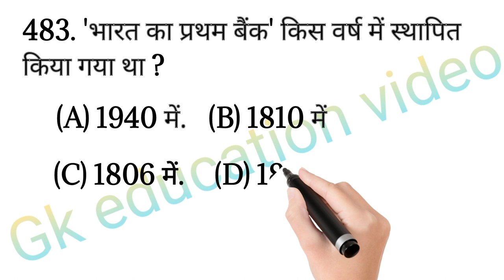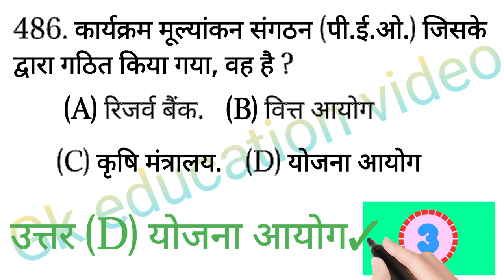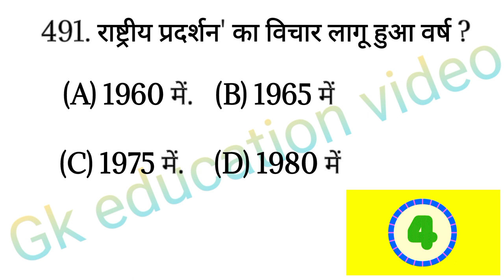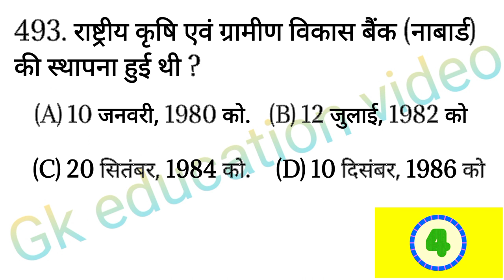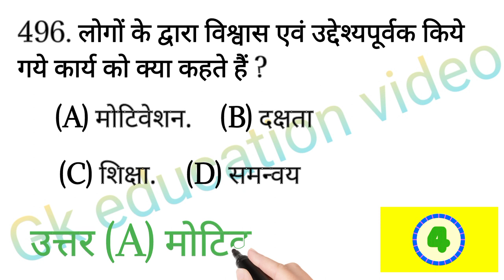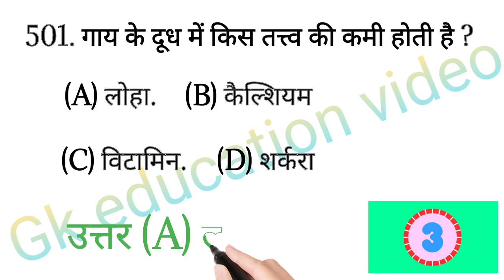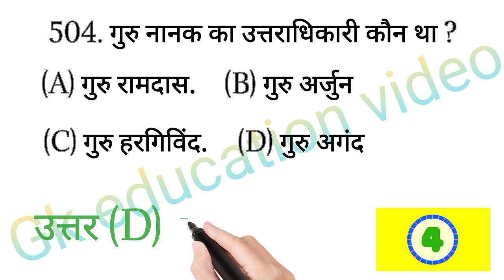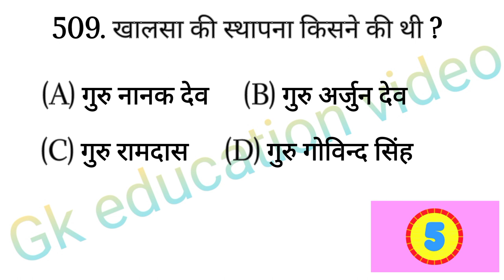lucent gk, lucent gk in hindi, lucent gk video, Lucent gk in hindi video lucent gk general knowledge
Gk Education video 2023
by all teachers
About Khan Global Studies-
4G
Science & Technology, History,
ll G6 4
KGSAS
Biology, Computer, Defence, Space
ING
UPPCS, BPSC,BSSC, UPSSSC,
30 Sept
Here you will find General knowledge, Current Affairs,
Polity, Geography, Economics, Physics, Chemistry,
2023
Technology. Best Coaching Institute in India For UPSC,
SSC, Bank, Railway, Air Force, NDA, CDS, CAPF and
Other Competitive

gk Education video

1. GK
Gk Challenge For You
2. General Knowledge
3. Important GK Questions and answer for 4.
Competitive Exams
5. Quiz Test
6. br gk study
7. Important gk
8. Quiz test
9. competitive quiz
10. competitive general knowledge
11. GK in Hindi
12. general knowledge quiz
13. quiz questions
14. general knowledge questions
15. gk quiz
16. general knowledge questions with answers
17. gk question in hindi
18. GK Question Answer
19. India GK
20. hindi gk23. india gk in hindi
24. 2022 gk questions and answers
25. lucent gk
26. lucent gk
27. lucent gk in hindi video
28. lucent GK in hindi
29. lucent geography in hindi
30. lucent geography
31. geography gk question
32. geography gk in hindi
33. lucent 1000 question
34. lucent 1000 prashn
35. lucent gk ka nichod
36. lucent gk important question
37. lucent gk important question in hindi
38. lucent gk important topics
39. lucent ka nichod science
40. lucent for sSc cgl
41. lucent for ssc
42. lucent for railway
43. geography gk
44. lucent mcq
45. lucent mcq in hindi
46. lucent book gk
47. gkA). MIRG
48. gk questions and answers
49. gk question
50. general knowledge
51. br gk study
52. gk questions
53.gk
54. general knowledge question
55. g k questions and answers
56. gk ke question
57. question
58. general knowledge questions and answers
59. samanya gyan
60. g.k questions in hindi
61. gk question answer
62.
63. gk ke sawal
64. knowledge
65. question answer
66. general knowledge questions
67. gk knowledge
68. GRT HI
69. sfth
70. gk quiz
71.g.k
l E.| 34)
72. ak ka auestion
73. ips question and answer
74. gk
75. gk question
76. gk afroz
77. gk questions
78. gktoday
79.gk tricks
80. gk study adda
81. gk video
82. gk live
83. gk by kumar Gaurav sir
84. gk by khan sir
85. gk today current affairs
86. question
87. HTH
88. general knowledge ke question
90. gk dijiye
89. gk knowledge
91. general class
92. general knowledge ki video in hindi
93. general knowledge gk
94. general knowledge questions and answers
95. General knowledge video
96. General knowledge 2023
97. aeneral knowledae for kidsA). MIRG
98. general knowledge quiz
99. general knowledge ke question
100. gk khan
101. GK
102. gk question
103. gk questions and answers
104. general knowledge
105. g k
106. g k questions and answers
107. general knowledge questions and answers
108. gk question answer
109. g.k
110. question answer
111. question
112. Gf
113. gk
114. g.k questions in hindi
115. general knowledge questions
116. knowledge
117. general knowledge question
118.g. k
119. quiz
120. g k question
121. gk Education video 2023
122 Br Gk Studv
123. BRGKSTUDY
124. gk gs
125. gk ke sawal
126. gk ka question
123. BRGKSTUDY
124. gk gs
125. gk ke sawal
126. gk ka question
127. sftah qàgi
128. gk 2020
129. gk 2021
130. gk 2022
131. gk 2023
132. ftsR sh t
133. g.k. question with answer
134. answer
135. lucent gk
136. GK 2021
137. GK 2022
138. GK 2023
139. g,k
140. sifdh Ha
141. gk general knowledge
142. GHRI IG
143. gk knowledge
144. gk questions and answers 2022
145. gk questions and answers 2023
146. gk questions and answers in hindi
147. GK Police
148. GK IAS
149. GK IPS
150. g. k. question in hindi
151. janral nolej in hindi
152. BR GK STUDY 2021
153. BR GK STUDY 2022
154. BR GK STUDY 2023
155. tense
156. current affairs
157. g.k questions
158. gk today current affairs
159. Gft h
160. GK
161. GK BR
162. Gk
163. gK
164. G K
165. Gk quiz
166. GK BR
167.
168.
169.
170.
171. GK ki Video
172. Good sawal
173. 4AT 3TYch saIg FHR
174. GK ka HaT
175. Gft.
176. GK.
177. BR
178. BR GK STUDY Lucent
179. GK Hindi Question
180. Hi
181. question and answers
182. new gk question
183. new gk questions
184. hindi question
185. gk question gk question
186. answer
187. gk dijiye
188. general knowledge question answer
189. Gft stà
190. g k 2022
191. gk 2023
192. gk gk gk
193. GK GK GK
194. sfch aị gag